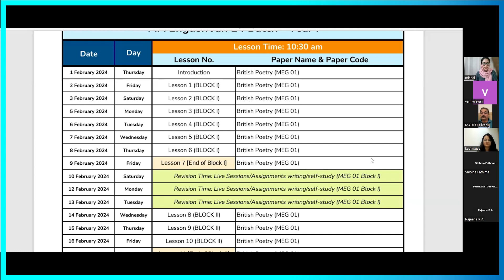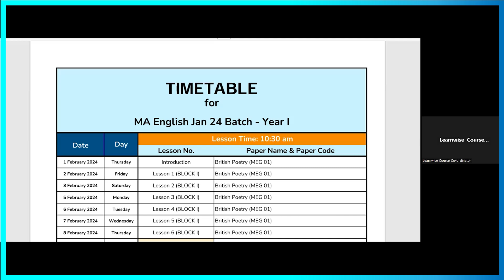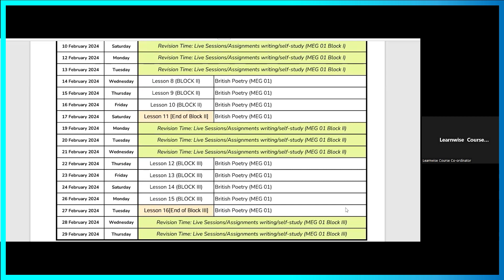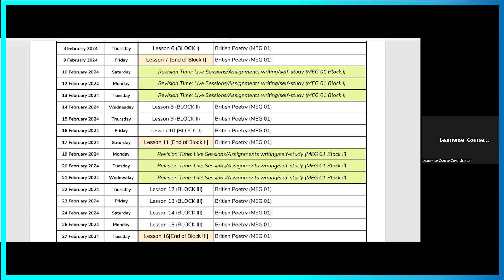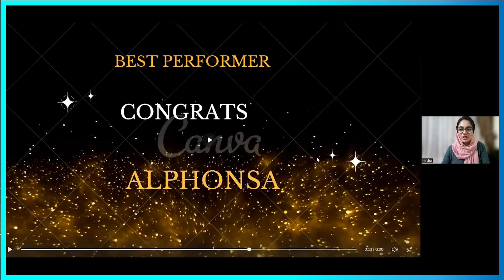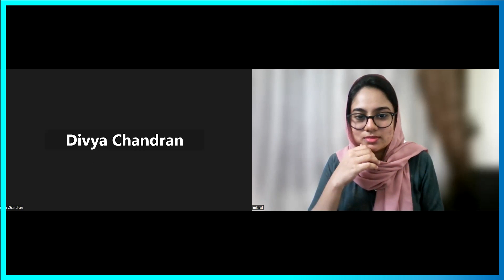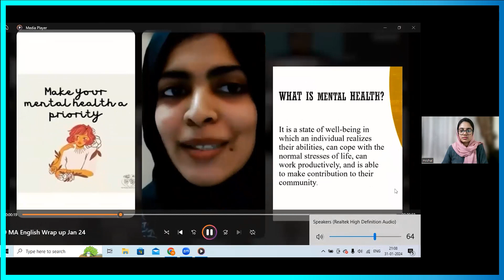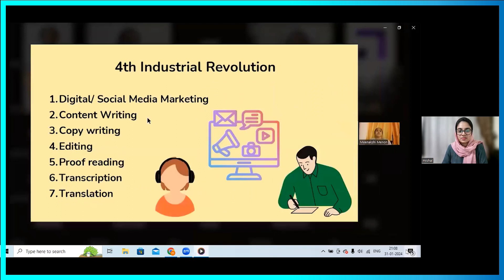Session 8 | SWITCH IT ON | MEG | January 2024 Batch | Orientation Program | IGNOU Coaching Platform